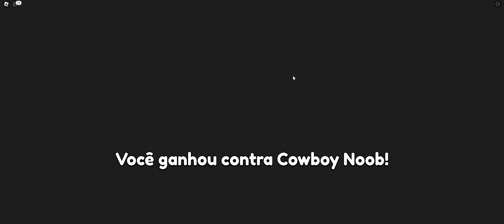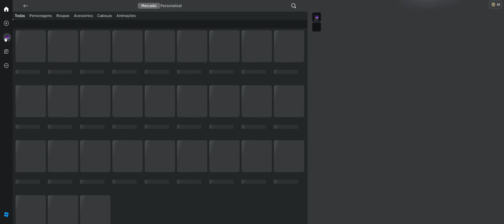Roblox Simulador de Soco Pegando UGC LIMITADO GRATUITO Red Axe